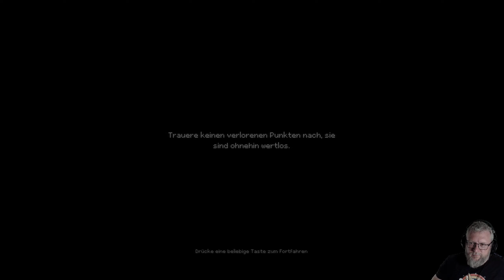03: Animalische Triebe ⛪ INDIKA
03: Animalische Triebe ⛪ INDIKA

► Microsoft: ...
► Origin: ...
► Web: ...

* Spiele ein Abenteuerspiel, das eine fantasievolle Geschichte mit einem dunklen Sinn für Humor verbindet
* Begleite die junge Nonne Indika auf ihrer Reise der Selbstfindung
* Lerne den Teufel höchstpersönlich kennen, der Indikas ungewöhnlicher Reisegefährte ist
* Entdecke die verborgenen Tiefen von Indikas Seele, während du dich einzigartigen Rätselelementen stellst
* Reise in einer verzerrten Spiegelwelt durch die surrealen Landschaften Russlands
* Erfahre bei 2D-Minispielen mit Pixel Art mehr über Indikas turbulente Vergangenheit

LERNE EINE NICHT GANZ GEWÖHNLICHE NONNE KENNEN
INDIKA ist ein Spiel aus der Schulterperspektive, bei dem die Story im Vordergrund steht. Es spielt in einer seltsamen Welt, in der religiöse Visionen auf die harte Realität treffen, und erzählt die Geschichte einer jungen Nonne, die sich mit einem höchst ungewöhnlichen, gehörnten Begleiter auf eine Reise zur Selbstfindung begibt.

Nach außen hin scheint Indika eine gewöhnliche Nonne zu sein, die versucht, sich an das schwierige und eintönige Leben im Kloster zu gewöhnen. Doch lass dich von der Bescheidenheit und dem unschuldigen Aussehen dieses jungen Mädchens nicht täuschen, denn es hat eine höchst fragwürdige Bekanntschaft – den Teufel selbst.

Indikas ungewöhnliche Verbindung mit dem Bösen führt zu einem Auftrag außerhalb der sicheren Mauern des Klosters. Die Welt, die sie dabei entdeckt, lässt sich lediglich als wilde Mischung aus einer Komödie und Tragödie beschreiben, die direkt aus den Romanen von Dostojewski und Bulhakow entstammen könnte.

GENIESSE EIN INDIE-SPIEL, IN DEM ALLES ERLAUBT IST
Die Themen Religion und Autorität ziehen sich wie ein roter Faden durch Indikas Reise, und auf ihrem Weg ist sie mit vielen Fragen konfrontiert. Hilf ihr dabei, auf ihrer transformativen Odyssee eine Antwort nach der anderen zu finden.

Odd Meter ist ein kleines Independent-Studio, das früher in Moskau ansässig war und jetzt von Kasachstan aus arbeitet. Seinen Mitglieder geht es um Ästhetik und sie scheuen nicht davor zurück, ethische Normen bis an ihre Grenzen auszuloten – und dieses Spiel ist ein großartiger Beweis dafür: INDIKA stellt etablierte Ansätze der Branche bei der Entwicklung von Videospielen auf den Prüfstand.